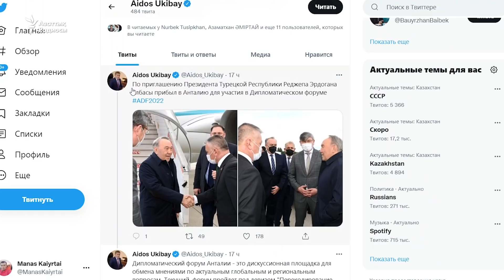Назарбаевтың Түркияға баруының сыры неде?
Қазақстанның экс-президенті Нұрсұлтан Назарбаев 9 наурызда Түркияның Анталия қаласына ұшып барды. Баспасөз хатшысының хабарлауынша, оны түрік президенті 11 наурызда басталатын дипломатиялық форумға қатысуға шақырған. Форумның басты тақырыбы – Украина мен Ресей арасындағы соғыс.